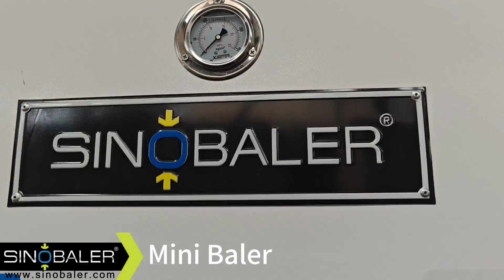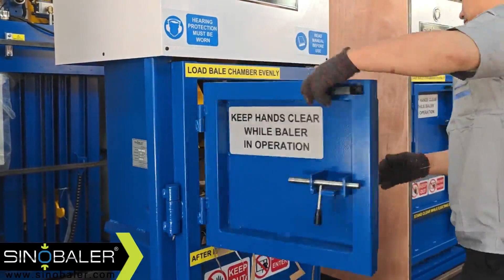Cardboard Mini Baler SVB2-S-200_SINOBALER Baling Machine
Experience the benefits of SINOBALER mini baler in action as it effortlessly compress cardboard waste into a dense bale. Watch now!